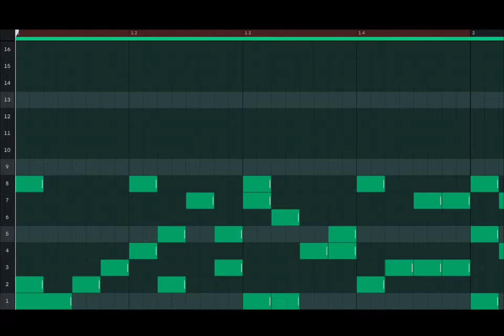me when i break the core the first time… (totally not ran out of ideas) |『Bandlab』